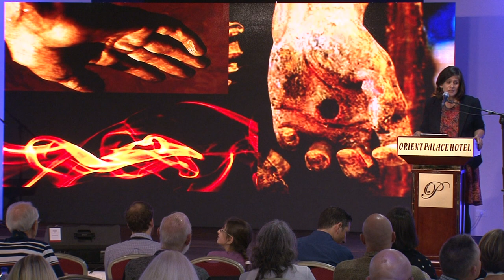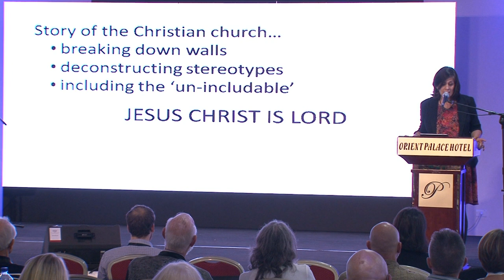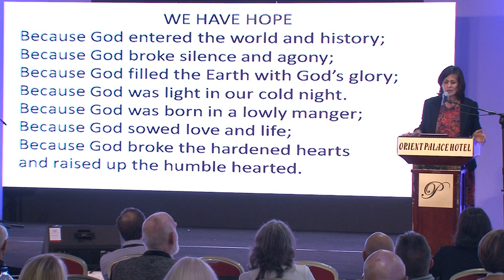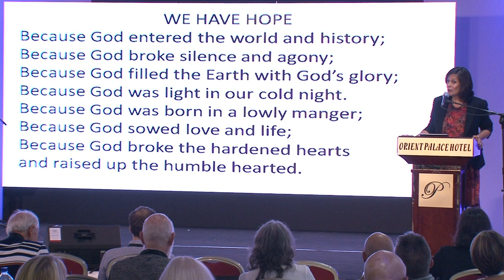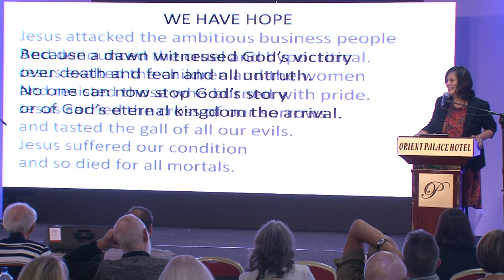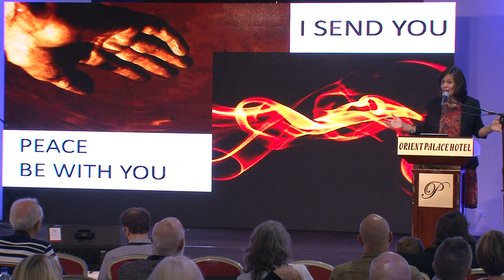Ruth Padilla Deborst: Jesus and Colonialism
Ruth has been involved in leadership development and theological education in Latin America and beyond for several decades. A narrative theologian, speaker and teacher, she serves on the board of the Latin American Theological Fellowship and as coordinator of the Networking Team of International Fellowship of Mission as Transformation.   As a missionary with Christian Reformed World Missions she has served with a variety of local ministries. She lives in Costa Rica where she shares parenting of their blended, multi-cultural family with her husband, James Padilla DeBorst, and community life with the members of Casa Adobe.